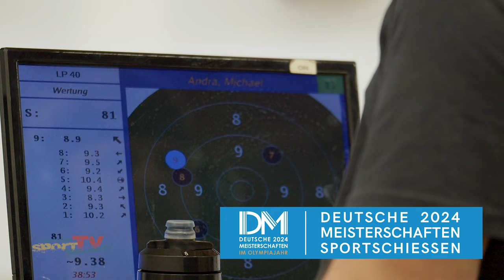WER REIST NACH MÜNCHEN? I Landesmeisterschaften LG/LP 2024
2 Tage. Über 150 Schützinnen und Schützen. Ein Ziel: Landesmeister oder Landesmeisterin zu werden. Das bedeutet: volle Schießanlagen beim PSV Olympia Berlin. Mit dem Luftgewehr und der Luftpistole. Für ihre 40 Wertungsschüsse haben Starterinnen und Starter 50 Minuten Zeit. Wer die meisten Ringe schießt, gewinnt.